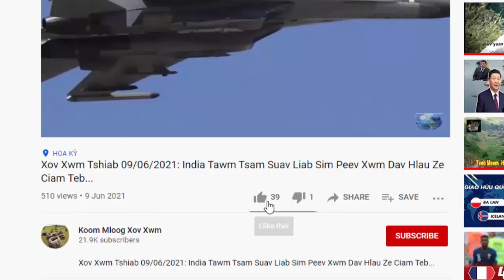XOV XWM KUB 29/02/2024: Tsov Rog Russia & Ukraine Loj Kawg Li... &Lwm Yam